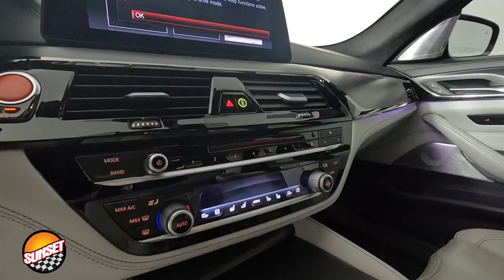2019 BMW M5 Base Sedan WBSJF0C51KB447334